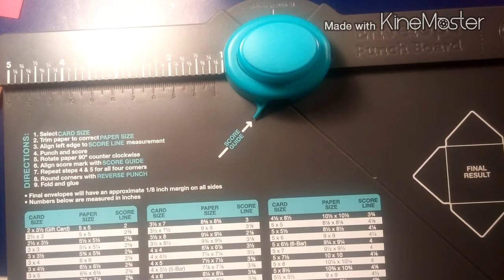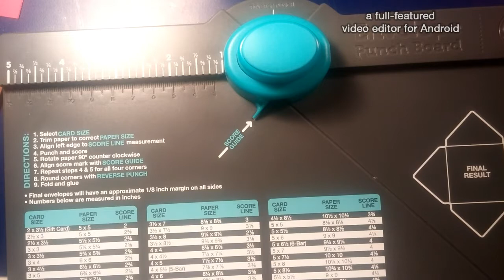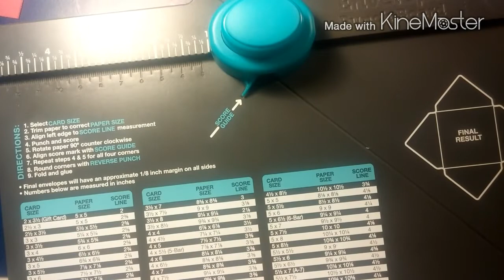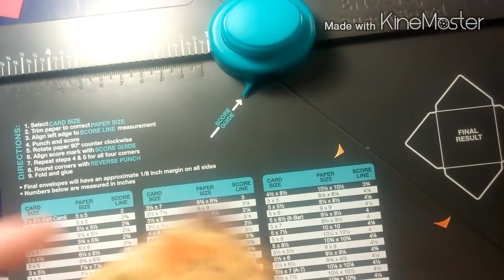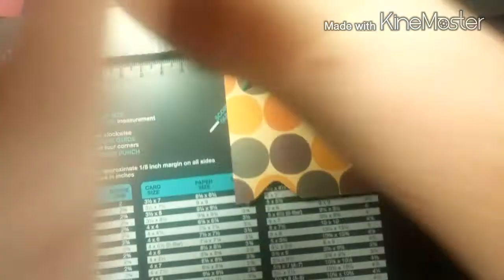Mason jar card tutorial/ VR for Beth Graves challenge